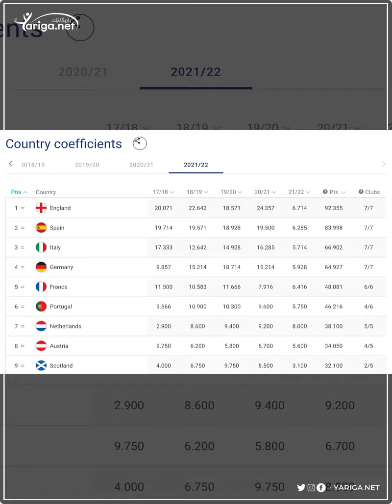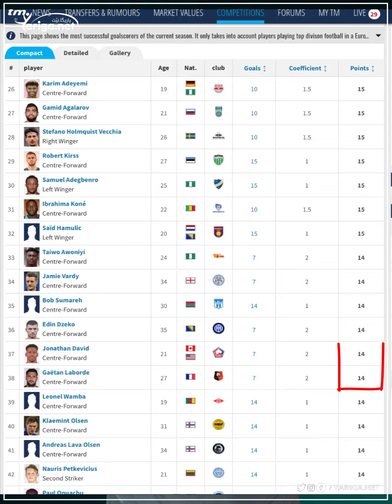خولە فەرەنسی چەنەمە؟ گۆڵێک بە چەند خاڵ حسابە بۆ تۆپی ئاڵتونی